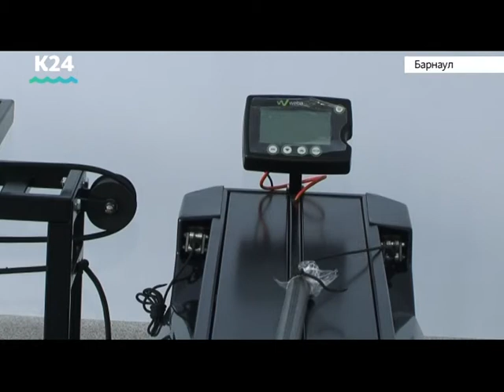Активисты ОНФ проверили спортивную школу в Барнауле